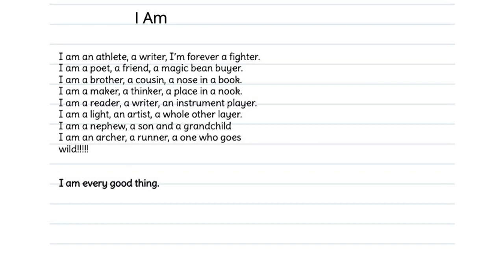Nathan Poem Video vfinal